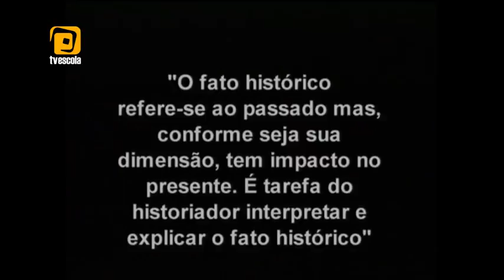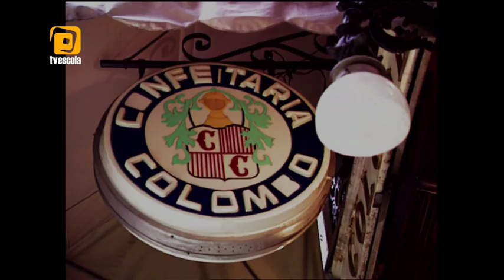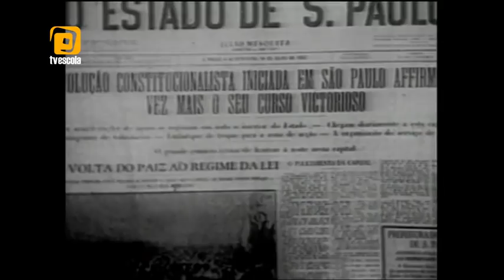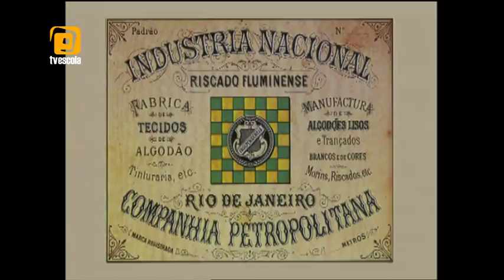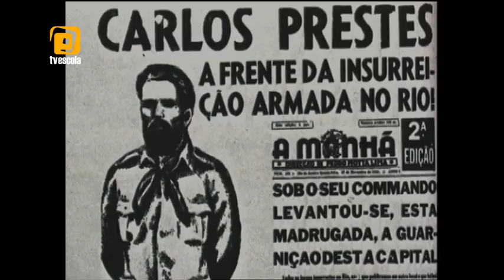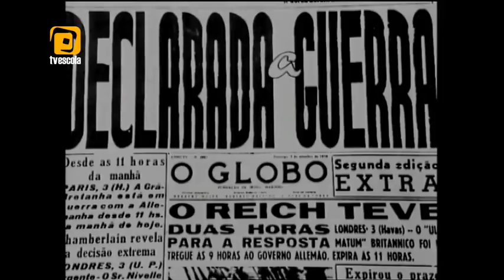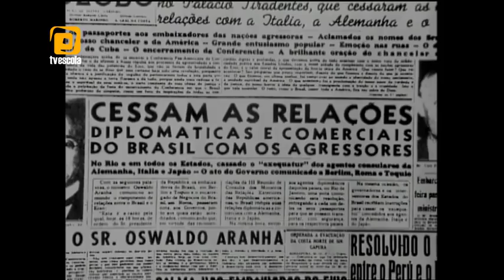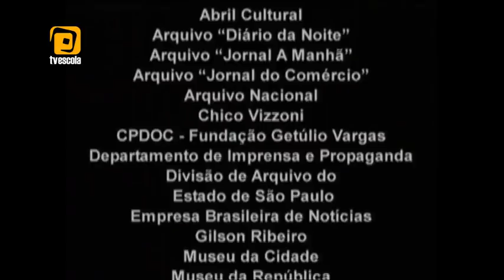História do Brasil por Boris Fausto - A era Vargas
Duração: 00:26:50

Série: História do Brasil por Boris Fausto

Nível de ensino: Ensino Médio

Sinopse

Getúlio Vargas, o Presidente da República mais conhecido da história brasileira, é esmiuçado pela análise do historiador Boris Fausto nesse episódio. Seus traços díspares, que iam do populismo ao autoritarismo, o tornaram figura indissociável do Brasil, tanto que os anos em que esteve no poder, entre 1930 e 1945, ficaram conhecidos como Era Vargas. Fausto analisa o governo desde a revolução que o colocou no poder, apoiada pelos tenentes, passa pela segunda Constituição Federal, até o momento, durante a II Guerra Mundial, em que o presidente acabou decidindo pelas forças democráticas.

Outras informações

Público-alvo: Aluno

Faixa etária: 12-14

Área temática: História, Ética

País de origem: Brasil

Versão do áudio: Áudio original

Produtora: TV Escola / Polo de imagens

Diretor: Mônica Simões